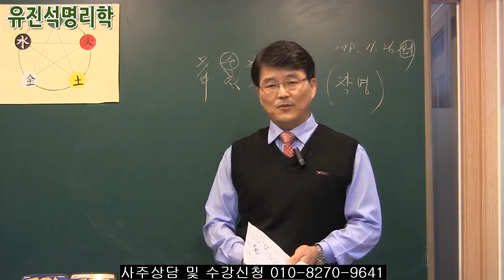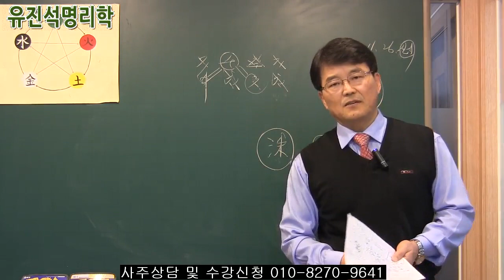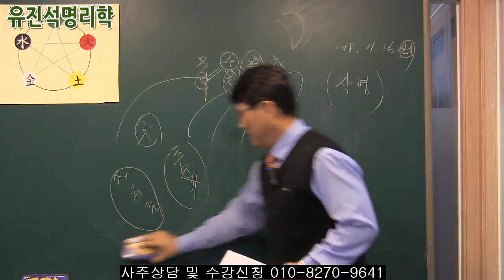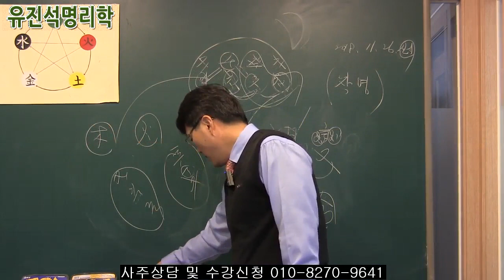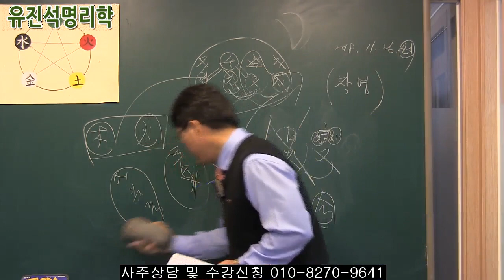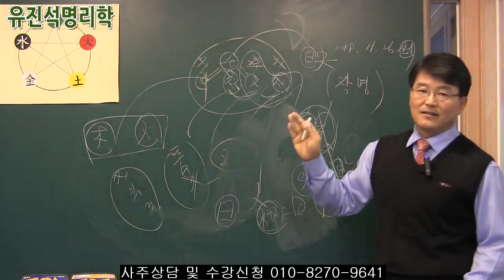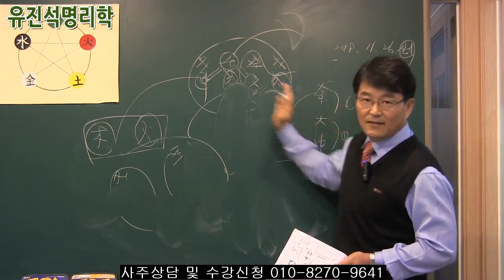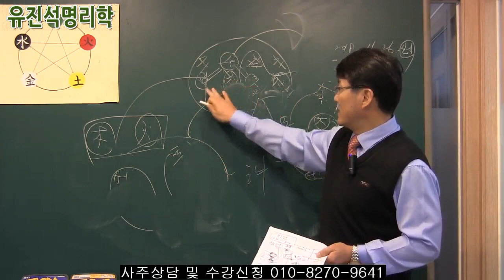029.작명,개명 할 때 이런 것이 중요하다 - 유진석명리학